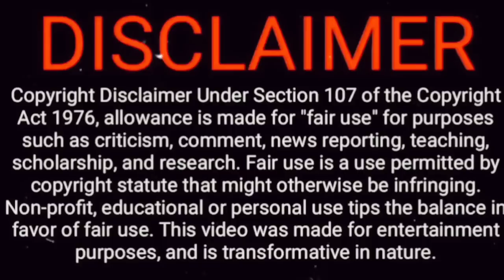Black Magic - Real Horror Story in Telugu | Telugu Stories | Telugu Kathalu | Psbadi | 27/2/2023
* This is Real Incident

* Black Magic

This Story is Written by Gopal Pudi.

Our Channel Contains Fictional horror Stories sometimes Real once too...
This Story is Presented by Psbadi

ముందుగా తెలుగు మిత్రులకు నా నమస్కారాలు నేను మీ Psbadi నేను మన Youtube ఛానల్ లో ప్రతి రోజు మీకోసం ఎన్నో ఆసక్తి కరమయిన దెయ్యాల కథలను నిజ జీవితం లో జరిగిన సంగటనలను  మీ ముందుకు తీసుకువస్తాను . పదండి ఇంకెందుకు ఆలస్యం ఇక వెల్లిపోదాం మన దెయ్యాల ప్రపంచంలోనికి